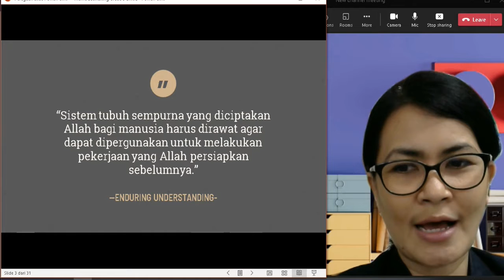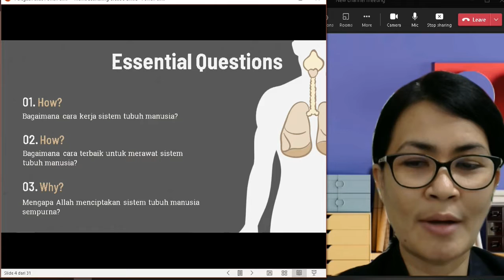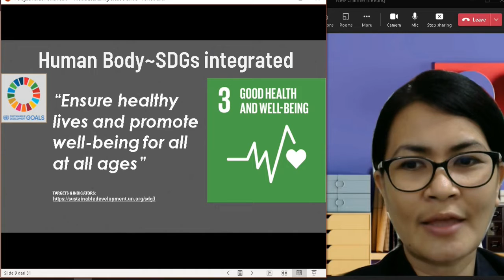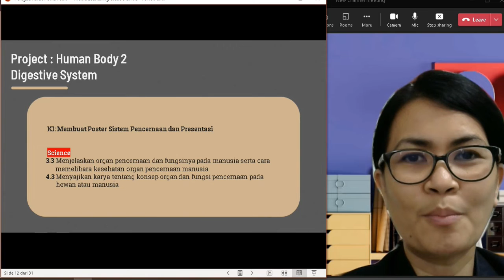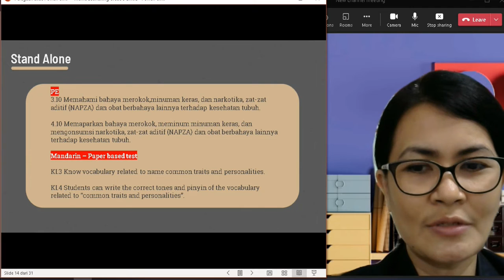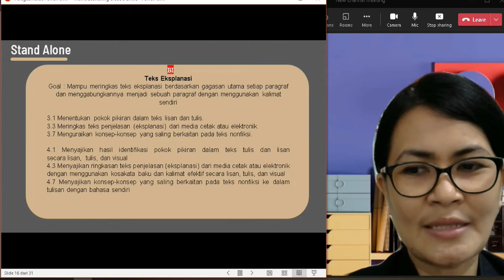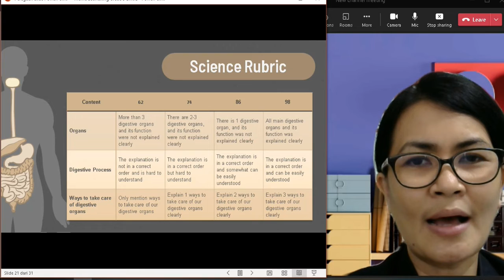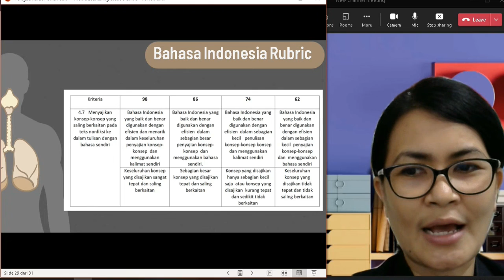Launching Tema 2 TUOI Grade 5